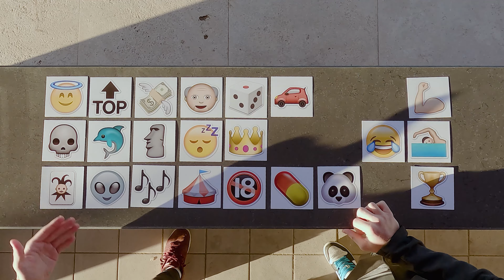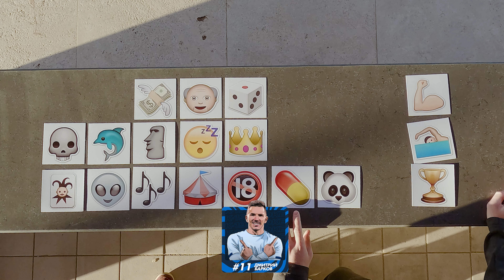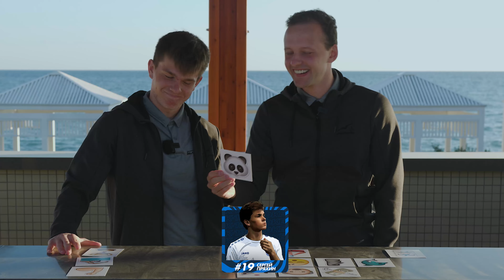EMOJI CHALLENGE — СЕРИЯ 5 || БОРИСЕНКО & ПРЯХИН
Два футболиста в паре выбирают смайлики для каждого игрока главной команды в порядке игровых номеров футболистов. В качестве бонуса — еще три Балтийца: массажист Гарик, реабилитолог Яна и главный тренер команды, Сергей Игнашевич.

Чем больше игровой номер — тем меньше смайликов остается на столе. И главное помнить, что выбора эмоджи для Сергея Николаевича не останется...

Задача посмеяться и хорошо провести время. Пятая серия — наша молодежь: Григорий Борисенко и Сергей Пряхин.